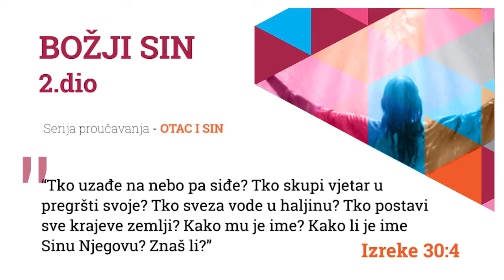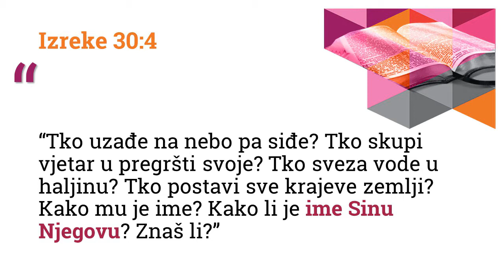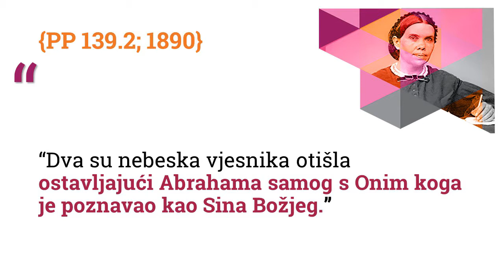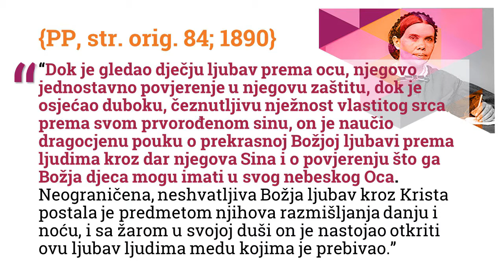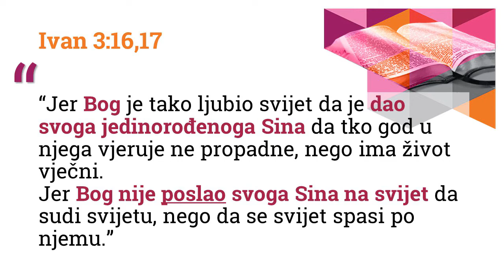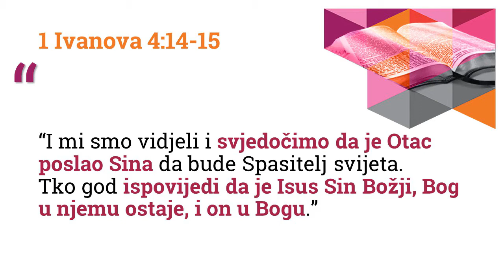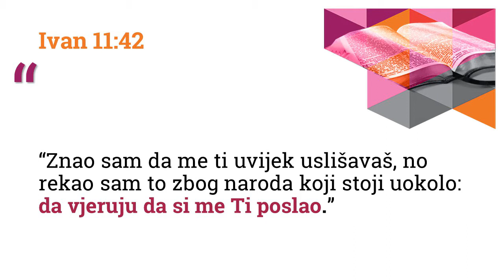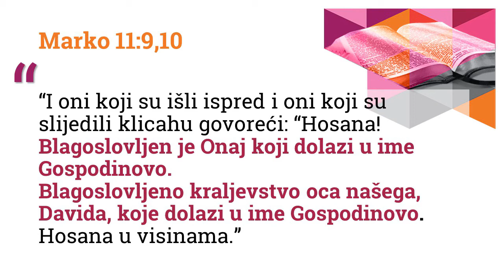Božji Sin - 2. dio - Bog ima Sina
Ovaj video je samo dio materijala o temi.